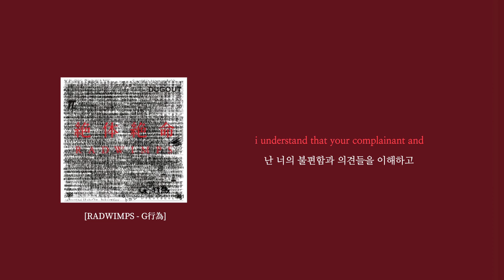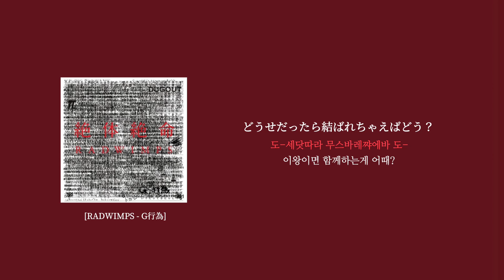🔥RADWIMPS - G行為(G Koui/G 행위) (가사/발음/해석)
［RADWIMPS】 G行為 (가사/발음/해석)
해석하면서 와..라임이 ㅋㅋㅋㅋㅋㅋ 후덜덜 하더라구요 특히 じゃない？ 부분이 제 심장을 뛰게했습니다..
즐감하세요!! ☁️